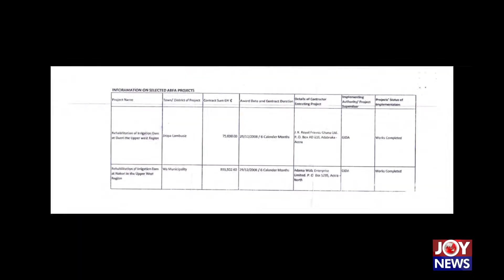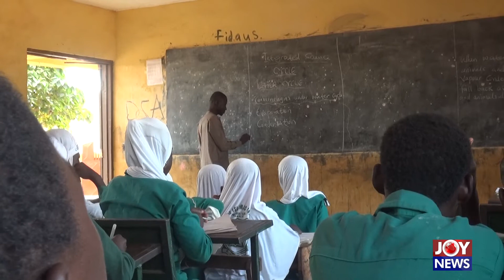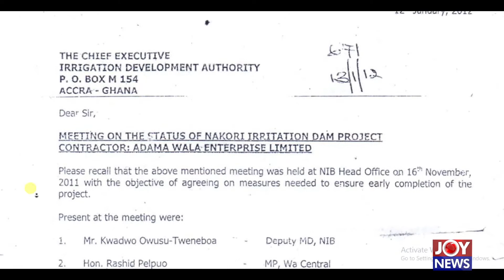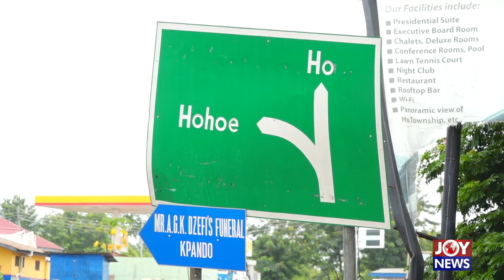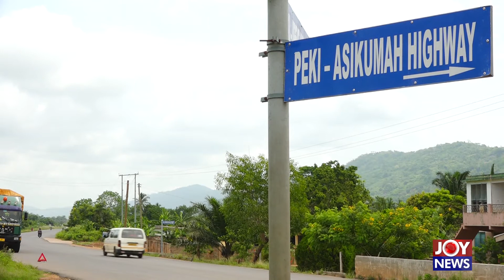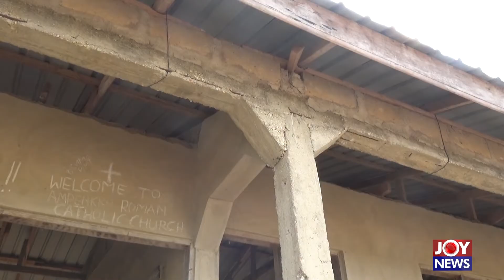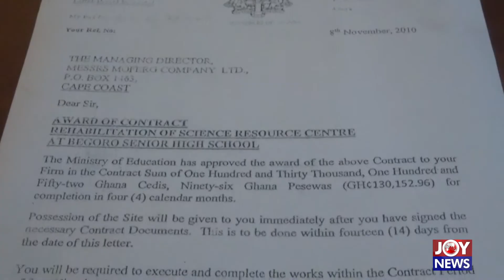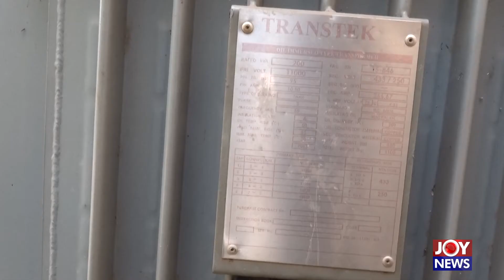LEAKING OIL - HOTLINE DOCUMENTARY (10-6-19)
LEAKING OIL